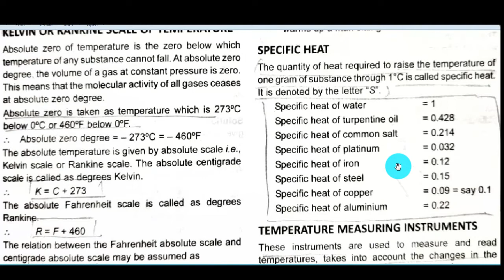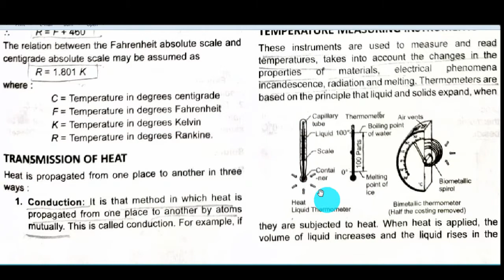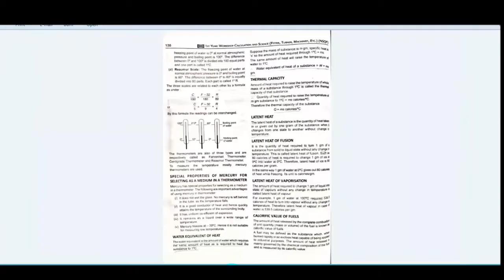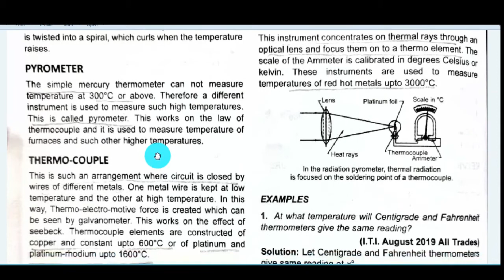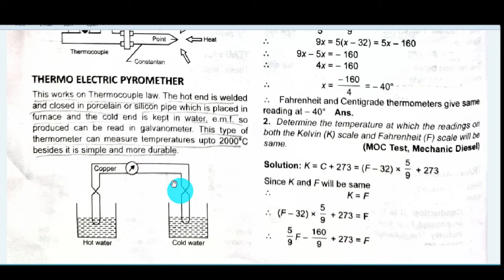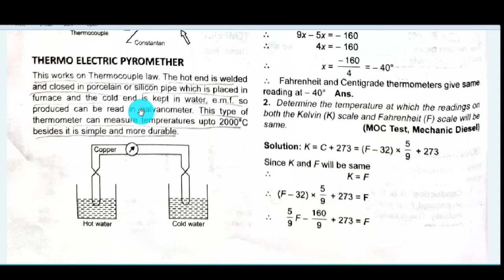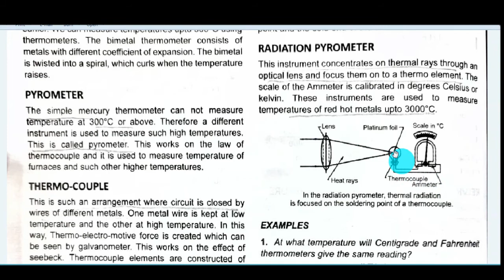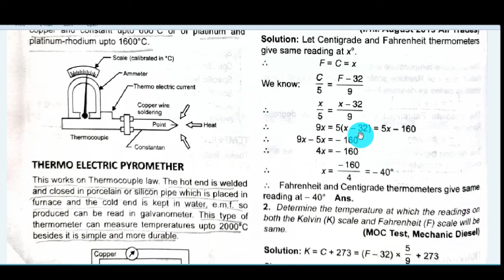HEAT AND TEMPERATURE PART3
ITI SCIENCE FOR NCVT STUDENTS